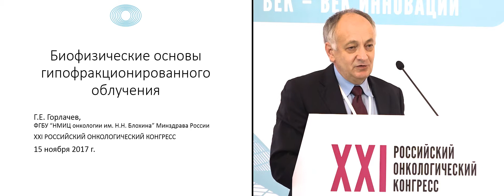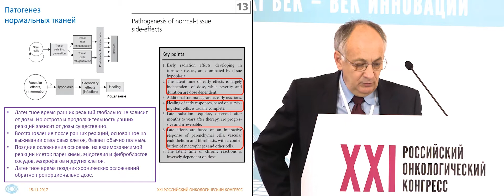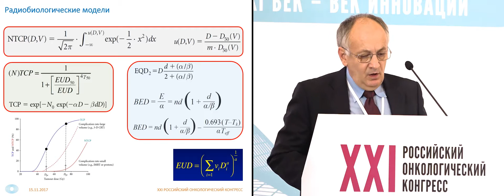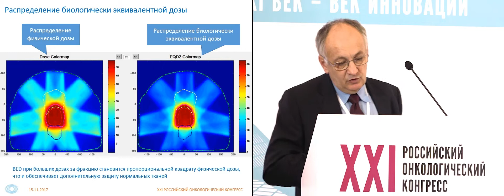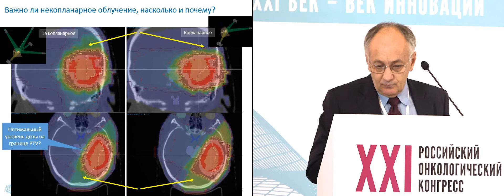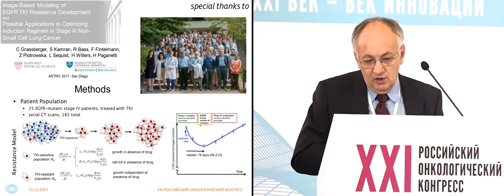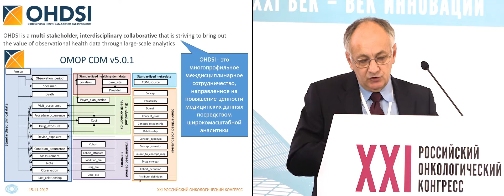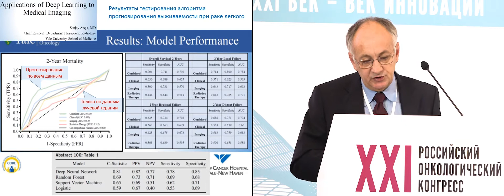Биофизические основы гипофракционированного облучения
канд. физ.-мат. наук Горлачёв Геннадий Ефимович (Москва)